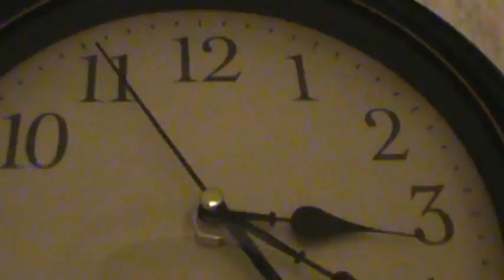BULB (Episode 632)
Tock.